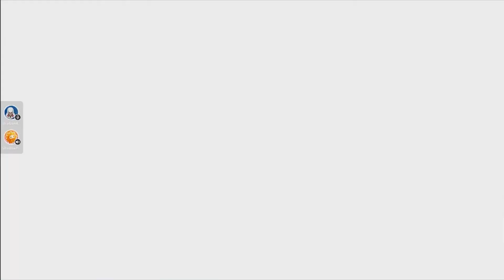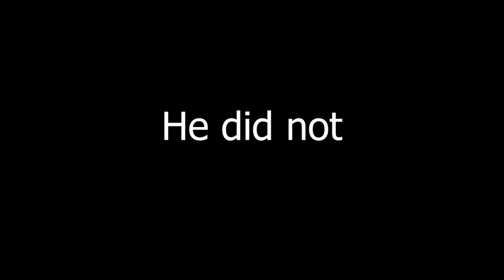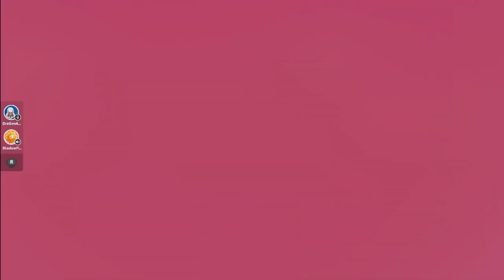Fall Guys Funny WTF Gaming Moments w/ friends - Burnt Pizza Edition